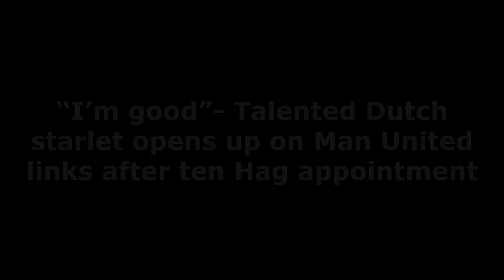UNEXPECTATIONS ❗Talented Dutch starlet opens up on Man United links after ten Hag appointment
Ajax sensation Jurrien Timber plays down Manchester United transfer links
According to Het Parool (h/t The Metro), Ajax Amsterdam star Jurrien Timber has opened up on being linked with a move to Manchester United.

The 20-year-old is one of Ajax’s top performers and is an exciting talent to keep an eye out for in the coming years. Already a first-team regular for the Dutch giants, his performances have attracted attention from some of Europe’s top sides.